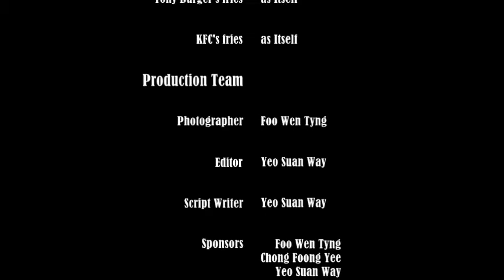The Game of Mold [Natural Science 2016 of Hallym University]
Science experiment examining the decaying process of potato fries from different fast food restaurant chain in South Korea. Fresh potato after microwave was used as negative control in this experiment. The results were demonstrated in this video as a comedy presentation with Game of Thrones theme song.